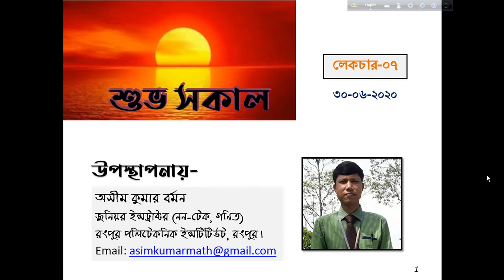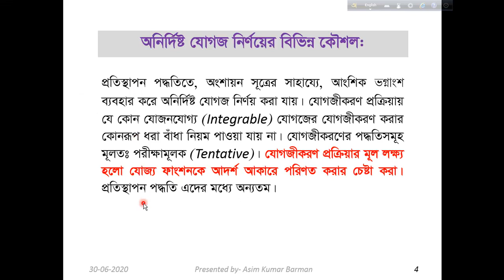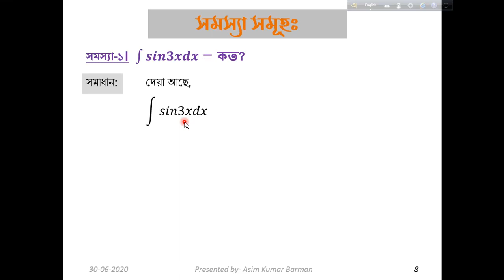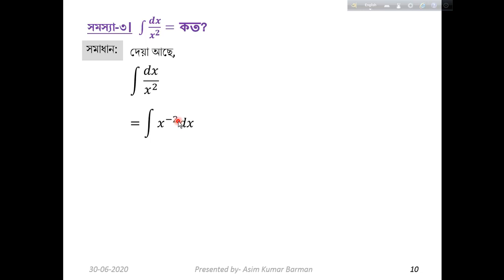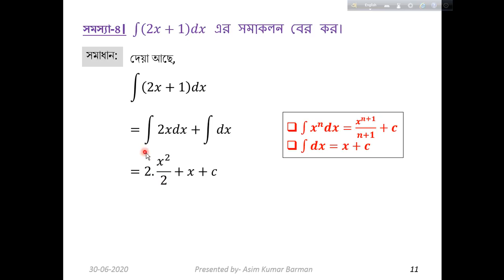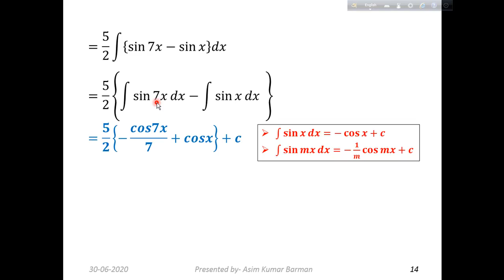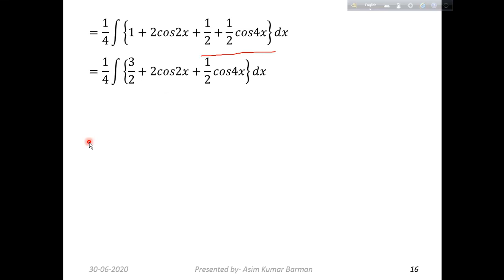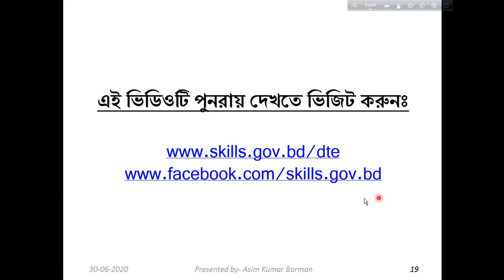Mathematics 2 (65921) Class 20 | 2nd Semester All Department | Skills Portal Bangladesh | HR Bangla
Subject Name - Mathematics-2
Subject Code - 65921
Department - Civil

Presented by-
Asim Kumar Barman
Junior Instructor (Non-Tech, Mathematics)

🎧🎧 Follow Us  🎧🎧